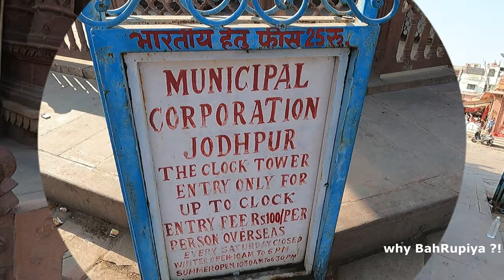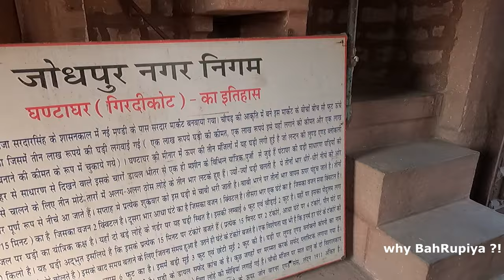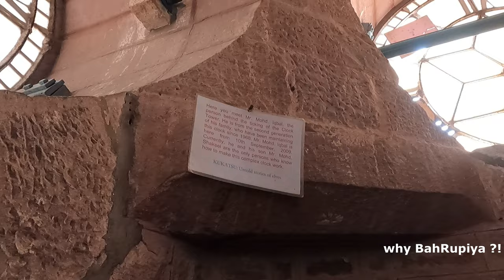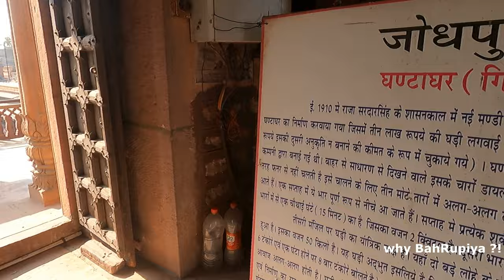Clock Tower ( घंटाघर ) | JODHPUR DIARY | Full Detail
Ghanta Ghar or the Clock Tower is a prominent landmark in Jodhpur; it was built by Maharaja Sardar Singh between 1880 and 1911. More of a landmark in the market by the same name, it is more of an architectural delight.